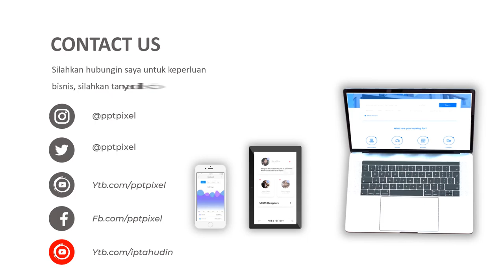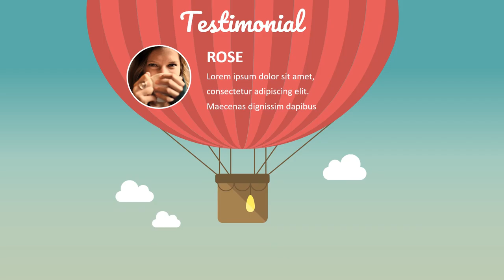Video Animasi Paket Travel & Tour, Summery, Tour London, Egypt, Bali, Potografer, Dokumentasi, Holid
KUMPULAN CONTOH VIDEO KAMI
2. CONTOH VIDEO FASHION SHOW
5. CONTOH VIDEO PERSONAL BRANDING
7. CONTOH VIDEO COMPANY PROFILE
8. CONTOH VIDEO PROMOSI MASAKAN
9. CONTOH VIDEO IKLAN KENDARAAN
10. CONTOH VIDEO UCAPAN, UNDANGAN